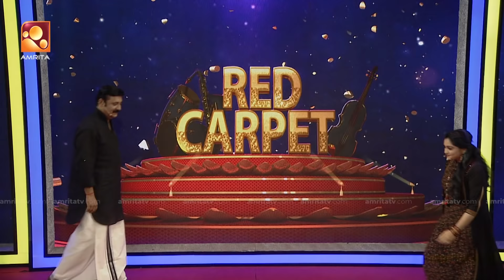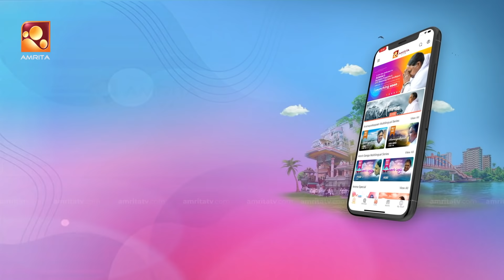RED CARPET | Episode - 282 | റെഡ് കാർപെറ്റ് | Amrita TV